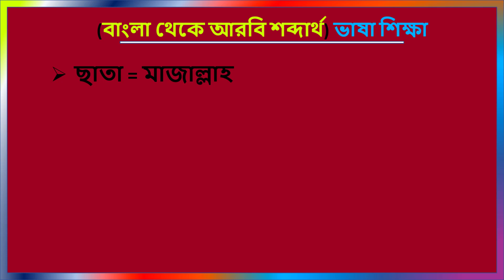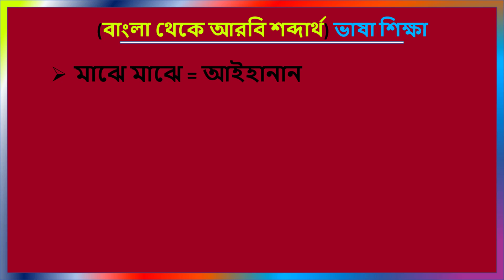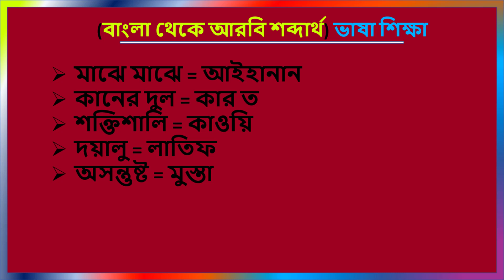নতুনদের জন্য আরবি ভাষা। arabic language to bangla.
আরবি ভাষা শিখার সহজ উপায় | আরবি ভাষা শিক্ষা কোর্স | আরবি ভাষা শিক্ষা | বাংলা টু আরবি | বাংলা ভাষা টু আরবি ভাষা | সৌদি ভাষা | সৌদি আঞ্চলিক ভাষা শিক্ষা | আরব দেশ গুলোর আরবি ভাষা | নিত্যদিনের দরকারী আরবি ভাষা শিক্ষা |  শব্দ শিখুন আরবিতে বাক্য তৈরি করুন | This vedio is about bangla to arabic language | arabic to bangla vocabulary | arabic words | arabic conversation | bangla to arabic transilate | english to arabic | learn arabic language | arbi bhasha | arabi language | saudi language | saudi arabia language | arbi shikha | arbi shikhi | dubai language |

যারা মধ্যপ্রচ্যের আরব দেশ গুলোতে কাজের জন্য আসে বা আসতে চান আর যারা এসেছেন, আরবি ভাষা তাদের জন্য খুবি জরুরী। আমরা সব সময় আরবি ভাষায় শিক্ষা মুলক ভিডিও আমাদের চ্যানেল এ আপলোড দিয়ে থাকি। আশা করবো প্রিয় দর্শক চ্যানেলটিতে সাবস্ক্রাব করবেন এবং আরবি ভাষা শিখে নিজেকে এগিয়ে নিয়ে যাবেন।